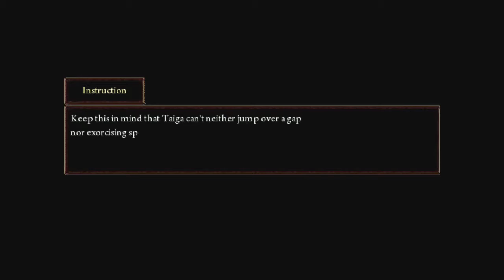[10]Nightmare of the Snow - Phone is Worth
Phone is NOT worth... unless there's some super dramatic reason for it.

Song: Funkorama